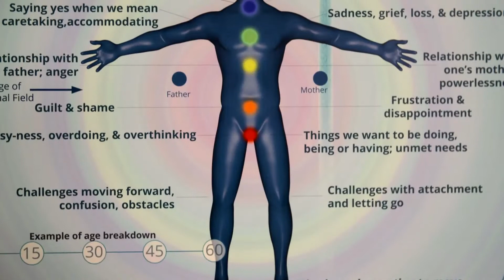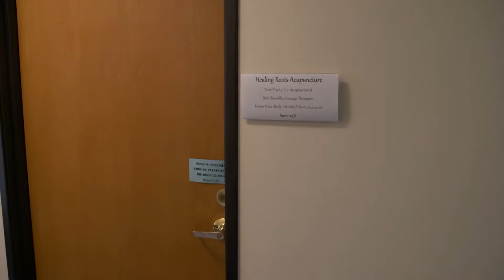NET & Acupuncture Treatment with Terry Plante